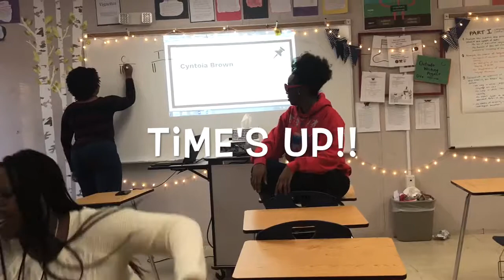Wild N Out on WTV